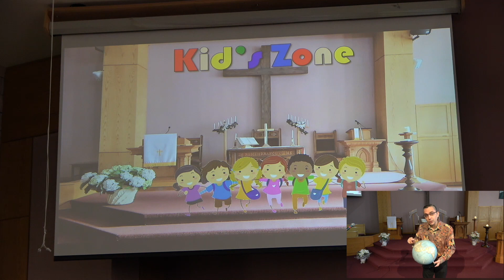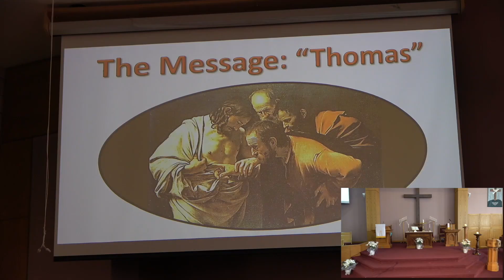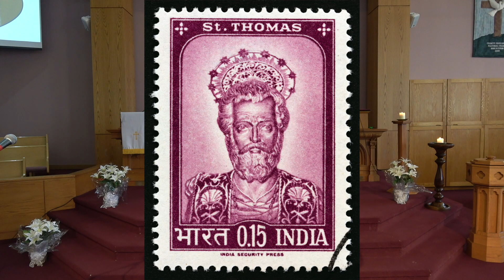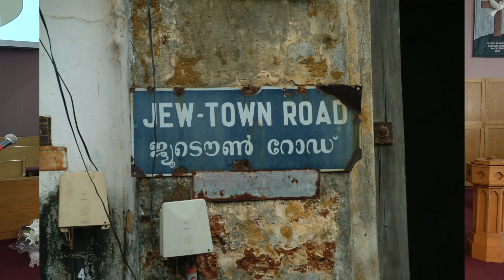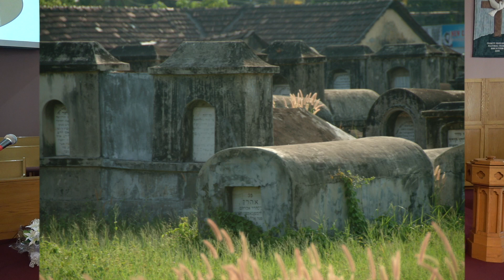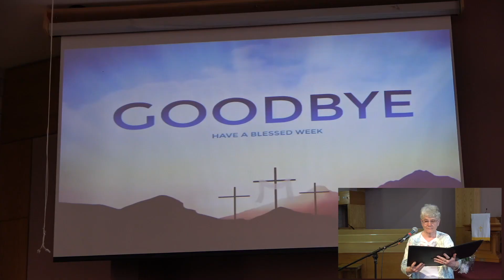2021 04 11 Thomas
The Gospel of John - Doubting Thomas and the Great Commission